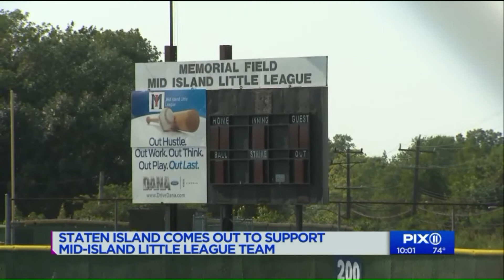Staten Island comes out to support Mid-Island little league team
The Staten Island team lost 10-0 to Honolulu at the Little League World Series game, but they can still make it to the final game. They face off against Georgia on Thursday and, if they win, they`ll face off against Hawaii again.